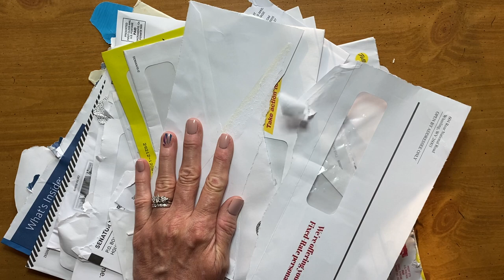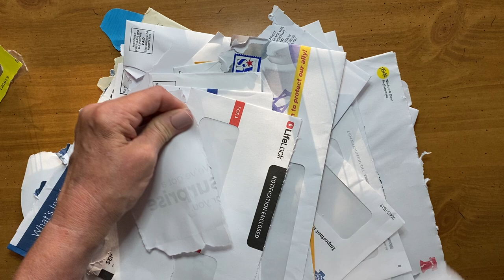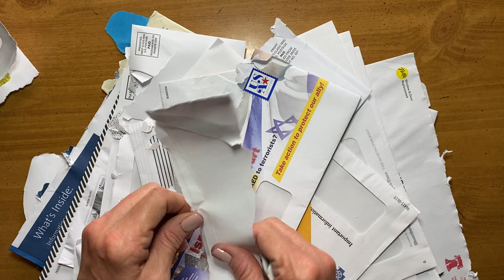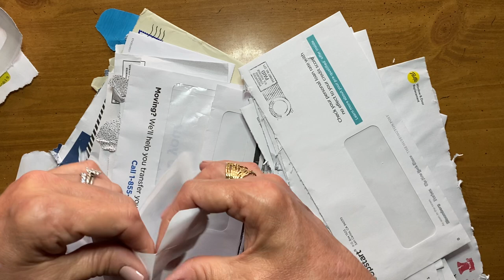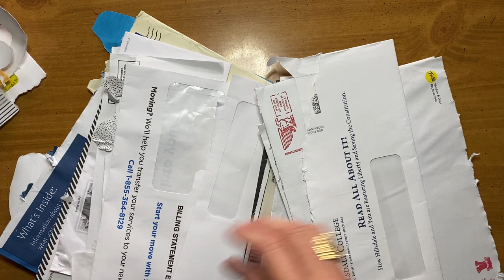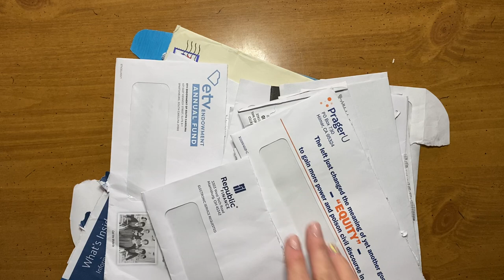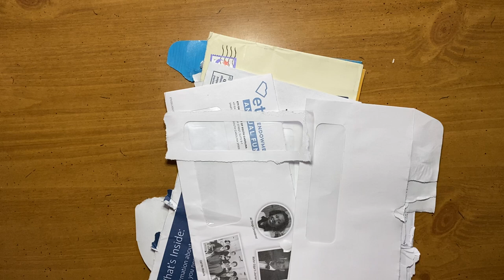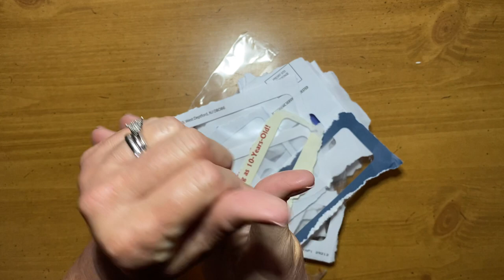ASMR | WINDOW ENVELOPE TEARING | EXTREME RIPPING SOUNDS | SAVAGE CRINKLE SOUNDS | NO TALKING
AHOY MATEYS!

Tearing is caring and in this case, extreme tearing is extreme caring. This video is not meant to be soothing but is intended for those who enjoy hearing and watching paper being torn in a non-gentle way. It is especially for those who are into extreme crinkles, as what we are tearing is window envelopes. At the end I do some savage crinkling of the plastic film that makes up the windows in window envelopes. It gets loud for a bit. If you need a softer ASMR experience, lower the volume.

xo

~JtheP~

=0=0=0=

TIMESTAMPS:

00:05 Envelope shuffling
00:45 Soft paper tearing
27:50 Louder tearing
46:00 Extreme crinkles

=0=0=0=

=0=0=0=

ASMR stands for Autonomous Sensory Meridian Response. It's a non-scientific term for the tingles some people experience when they hear certain sounds, such as whispering, tapping, or paper crinkles.

If you think you may enjoy the sound of extreme paper tearing and crinkles (or at least be pleasantly entertained by it), WEAR HEADPHONES and relax. Maybe you'll even want to watch.

Nails: imPRESS press-on manicure in Miracle